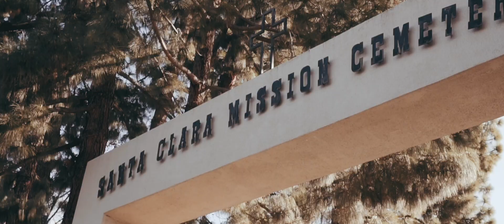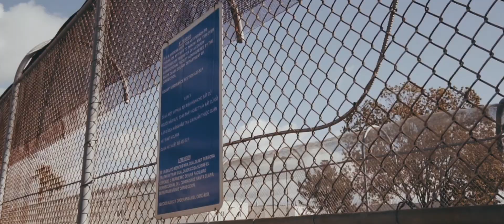Javon - True Story (Official Music Video) Dir.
Like this video? Follow us for more content!